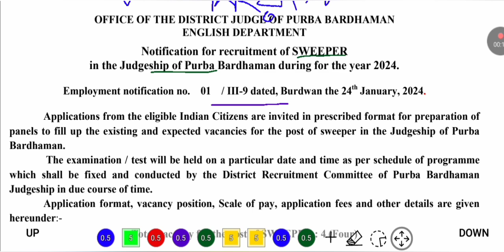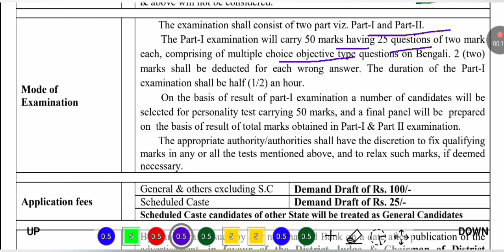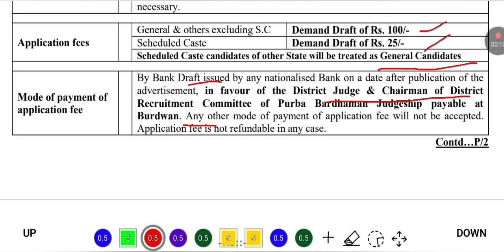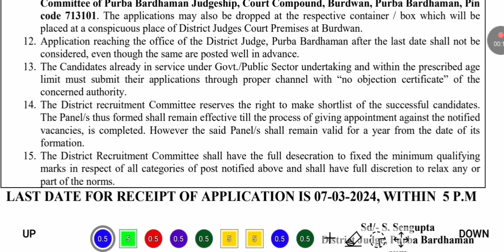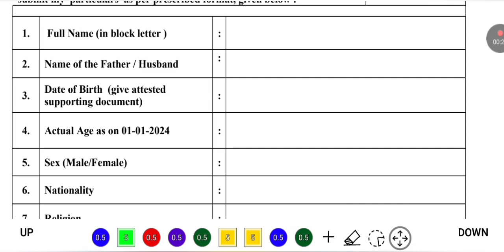🔥পূর্ব বর্ধমানে নতুন সরকারী নিয়োগ | Purba Bardhaman Job Vacancy 2024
⭐ Overview 👇
In this video,  we have discussed about purba bardhaman recruitment 2024  / purba bardhaman job vacancy 2024 / wb new recruitment 2024 /wb govt jobs 2024.  After watching this video,  you will know about type of post,  number of vacancies,  required qualifications and experience,  salary,  last date of application and,  how to apply etc.

1 Like = 💯 Motivation for us.